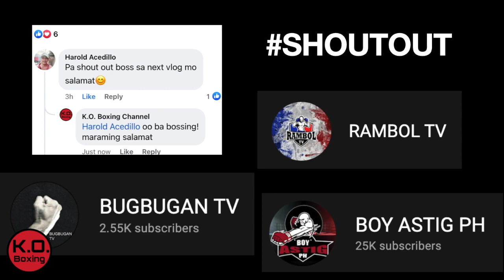NESTHY PETECIO HINDI PINAPORMA ANG TOP 1 CONTENDER NA SI LIN YU-TING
Umabante na sa Quarter-finals si Nesthy Petecio at sigurado na ang broze medal sa featherweight woman's Tokyo Olympics pero gintong medalya ang pangako para sa bansang Pilipinas.

This channel and I do not claim any right over any of the graphics, images, songs used in this video.